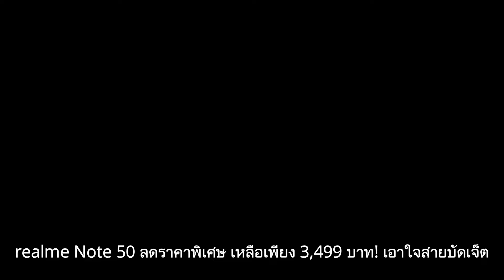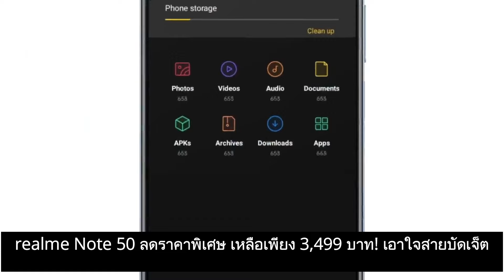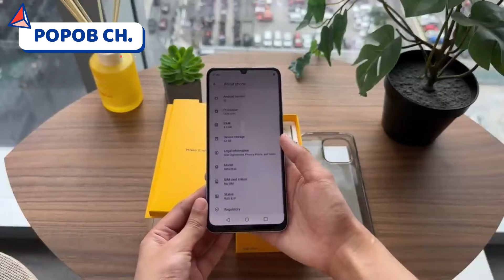realme Note 50 ลดราคาพิเศษ เหลือเพียง 3,499 บาท! เอาใจสายบัดเจ็ต